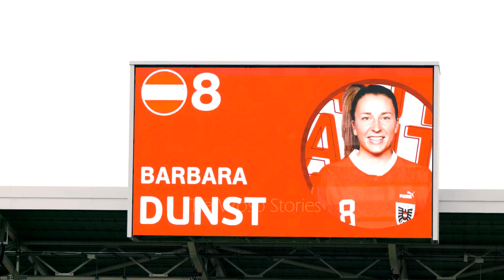Barbara Dunst - Key Player for Eintracht Frankfurt & Austria ᴴᴰ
The main reason that Dunst is a key player is because of her ability to fit in where needed, and this does sometimes mean that she goes under the radar during matches whilst others like Nicole Billa and Sarah Zadrazil take the headlines. (David Astill, freelance sports analyst of women's football)